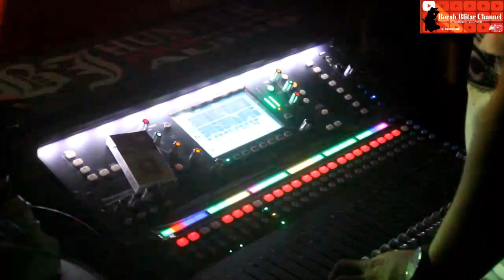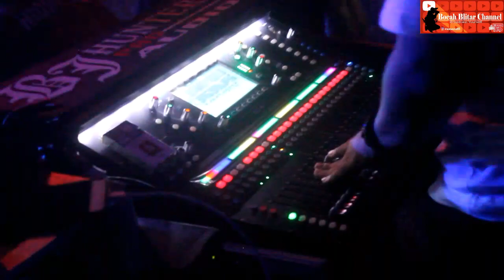Bj Hunter live Dj dan pesta kembang api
16 sub bj hunter live dj di lapangan batuaji dan juga pesta kembang api sangat seru saksikan video saya guys